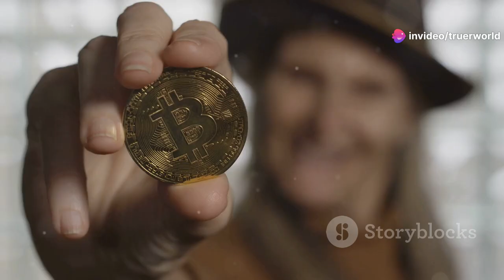[라이트 박사님에게 보내는 편지] 이제 서명을 해야 합니다!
라이트 박사님, 당신은 사토시 키로 서명하는 것을 당신의 인격에 대한 모독으로 여겨온 것 같습니다. 그러나 우리 모두가 알고 있듯, 당신의 가장 큰 소망은 BSV를 통해 비트코인의 진정한 이상이 실현되는 것이 아닐까 합니다. 당신은 서명을 하지 않아도 재판에서 충분히 이길 수 있다고 확신했던 것 같고, 결국 진실이 승리할 것이라고 믿고 있는 것 같습니다. 그러나 1심에서의 패배는 우리 모두 매우 심각하게 받아들여야 합니다.

항소심은 1심 재판과 달리 모든 사안을 다시 다루는 재판이 아닙니다. 1심 재판의 법리와 절차에 문제가 없었는지를 주로 다룰 것입니다. 따라서 항소심에서 1심에서 보여주지 못한 증거를 제출하고 그것에 대한 공정하고 충분한 판단을 기대하는 데는 한계가 있을 수 밖에 없습니다. 물론 최종적으로는 대법원에 상고하는 것도 가능하겠지만, 그 순간은 너무 고통스러워 상상하기도 싫습니다.

이번 재판의 결과는 당신 한 사람의 운명에 그치는 것이 아닙니다. 이 재판에 BSV 커뮤니티의 모든 사람들의 운명이 걸려 있습니다. 특히, 크레이그, 당신을 사토시로 믿고 BSV가 진짜 비트코인이라고 믿으며 작은 금액이라도 BSV에 투자한 사람들의 무게를 가볍게 보아서는 안 됩니다. 겨우 천만원을 BSV에 투자한 사람이라 할지라도, 그들은 이 재판 결과에 자신들의 운명이 걸려 있다고 생각할 수도 있습니다. 그들의 진정성은 금액의 크기에 비례하지 않기 때문입니다.

이제 서명을 할 수 있다면, 서명을 해야 합니다. 서명은 가장 강력한 증거입니다. 서명이 당신 개인에게 상처가 될 수 있다는 것은 이해하지만, 당신은 이제 사적인 개인이 아닙니다. 이미 영향력이 매우 큰 공인이 되어 있습니다. 지금이 바로 서명할 때입니다.